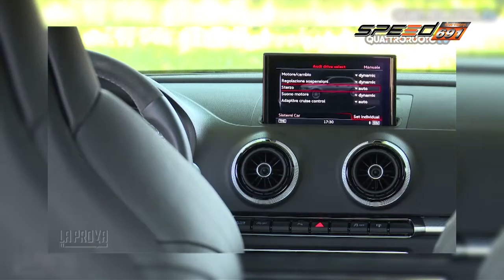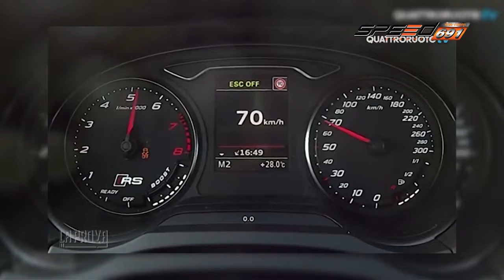Carnatomy 27 เม.ย. 59 (4/5)